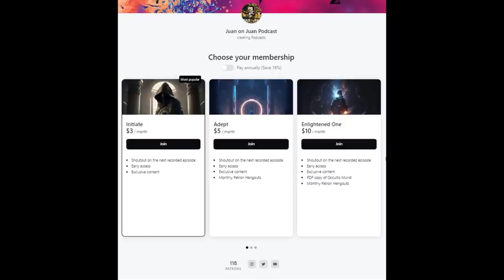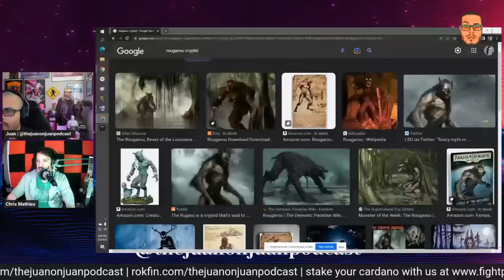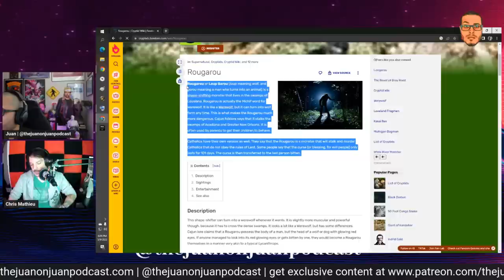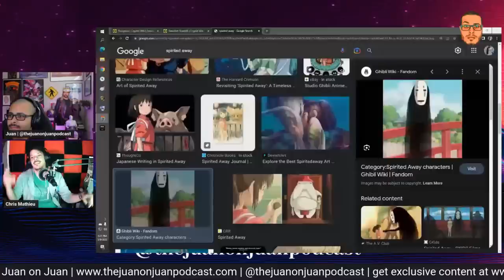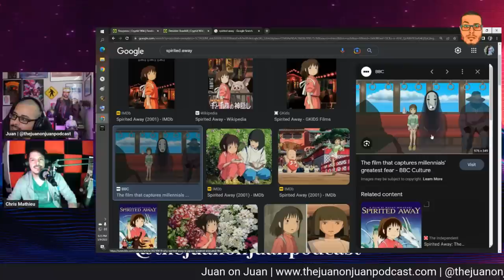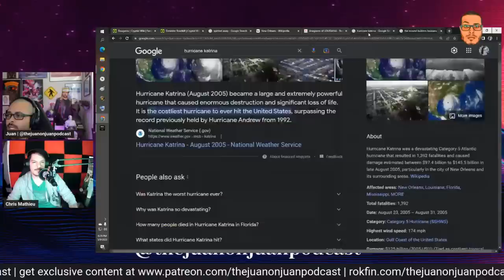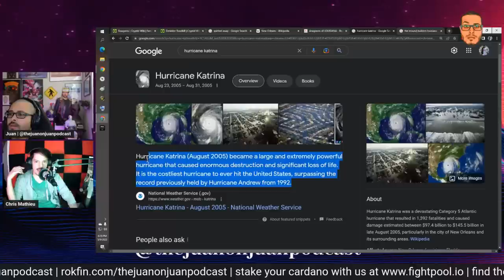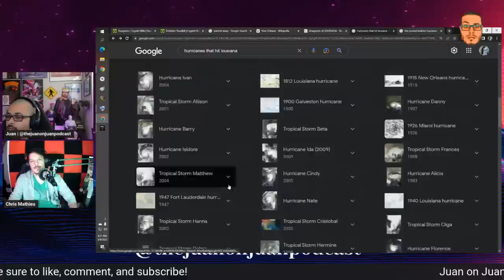#162 | Louisiana Cryptids, Magical Lycanthropes, & Interdimensional Chimeras w/ Chris Mathieu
In this episode, I am joined by Chris Mathieu, host of Forbidden Knowledge News, to talk about the fascinating and mysterious world of the paranormal and unexplained phenomena.

Chris breaks down his recent experiences in Louisiana and talks about its dark history as well as its potential connection to various creatures and cryptids, including werewolves and Bigfoot. We also touch on the idea of humans being inferior to interdimensional entities, the work of occultists, and the possibility of advanced technology being used to cause hallucinations and paranormal activity.

Get your subscription for Paranormality Magazine! I am on the cover for the June 2023 issue.

Please leave us a review wherever you listen to your podcasts! It will help
the show.

Check me out on Alt Media United

Stake your Cardano with us at FIGHT POOL at fightpool.io!

si=r6GboZpQRnuTesAiF0a6xA